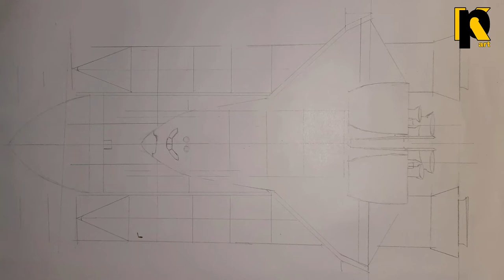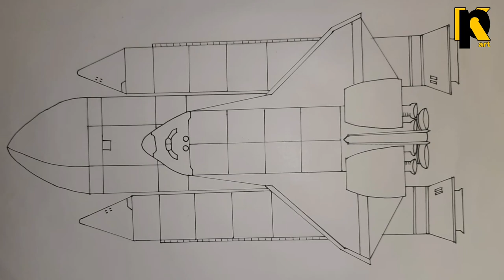Space shuttle 3d model / how to make space shuttle// science project //kaushal patel art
Hiii Friends!!

 questions DM in Instagram otherwise comments  in YouTube

kaushal Patel art